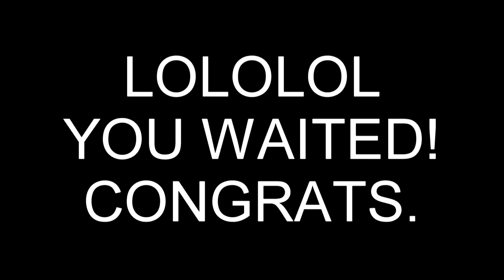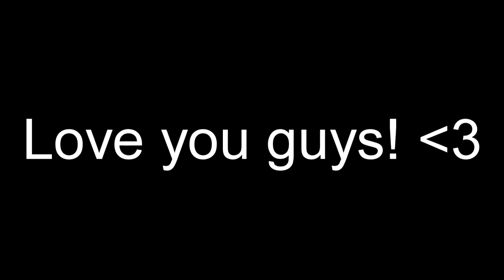I just don't get why you guys get all the waffles. :c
Zira, why you such a troll? :O

So yeah, I was having a hard time uploading this. x___x;;